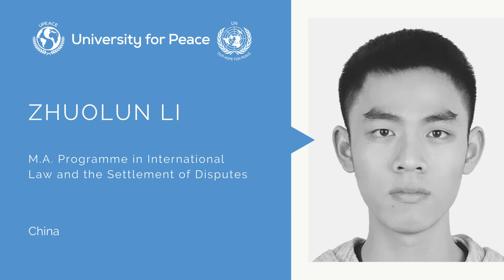Tribute Video for the CSC Class of 2020